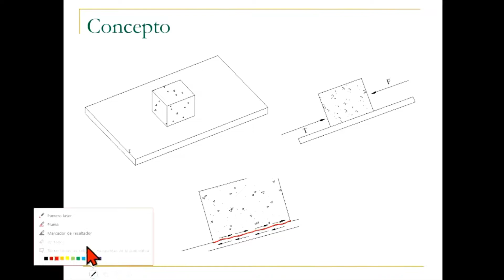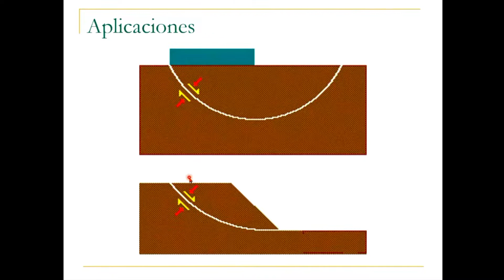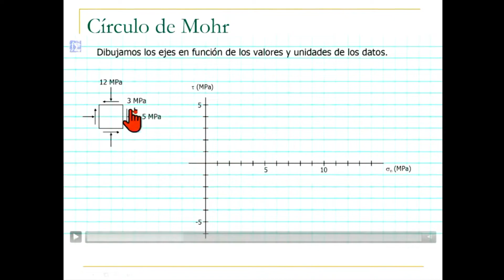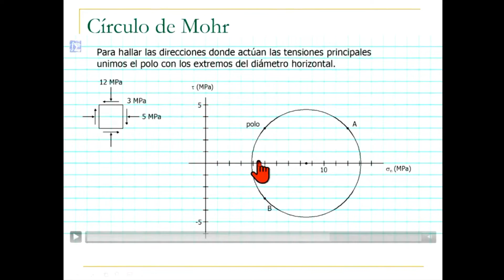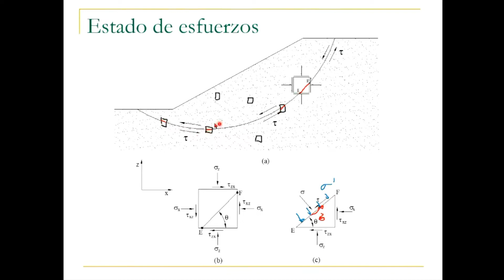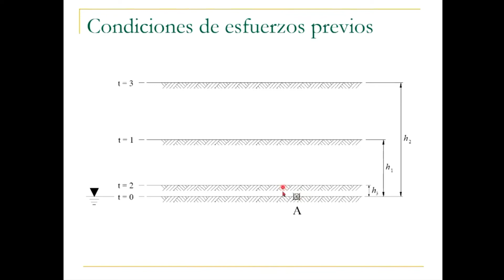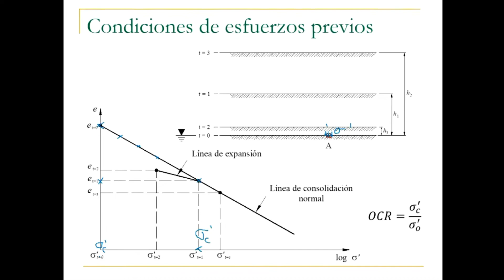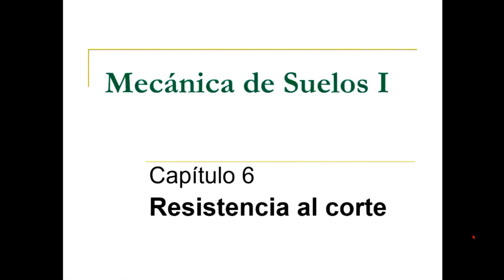Introducción a la Resistencia al Corte - Mecánica de Suelos I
Resistencia al Corte - Mecánica de Suelos I

Introducción 0:00
Estado de Esfuerzos 4:03
Envolvente de Falla 14:23
Condiciones de drenaje 15:58
Condiciones de esfuerzos previos 19:03

Clase Gestión 2/2020
Explicación dada por el Ing. Salinas Pereira Luis Mauricio de la Universidad Mayor de San Simón de la Facultad de Ciencias y Tecnología de Cochabamba-Bolivia (UMSS)